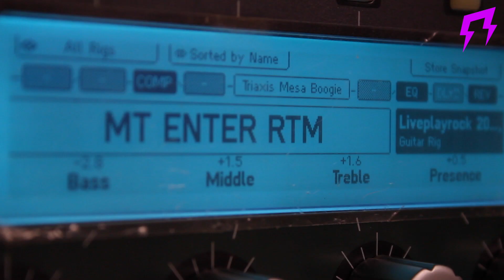Metallica | Kemper amp pack vol.1 | Guitar tones | LIVEPLAYROCK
Thomas Bottaini
Liveplayrock